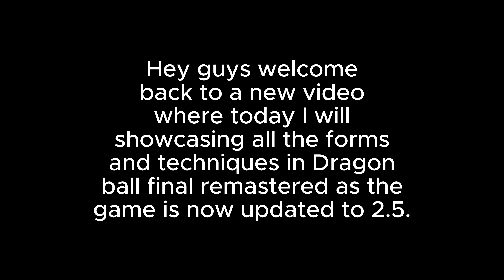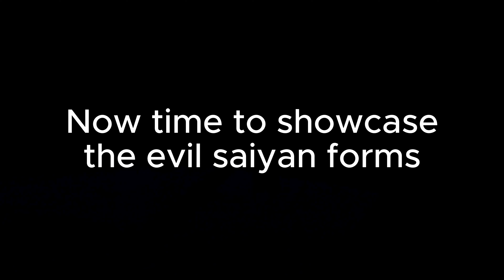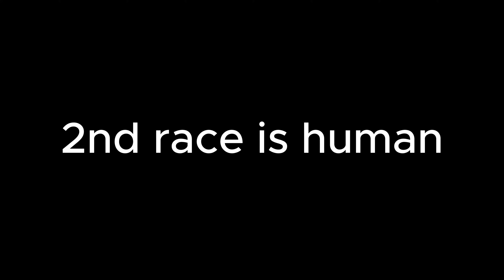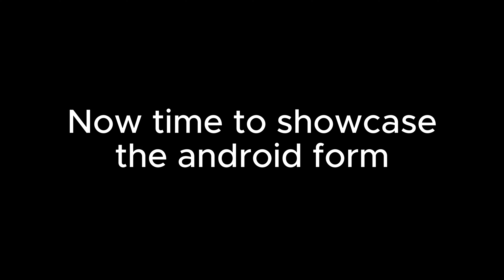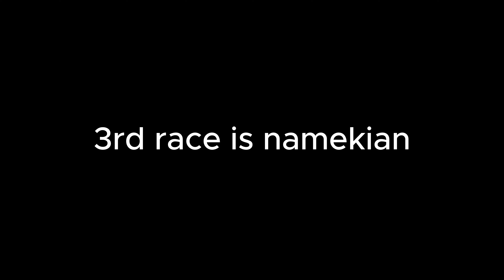Dragon Ball Final Remastered all forms and techniques update 2.5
Hey guys welcome back to a new video where I will be showcasing all the forms on the good side and evil side. As you know this game has been updated to 2.5 and did some changes to the forms and revamped the whole of earth. if you want to see more content like this please hit the like button and turn on post notifications on

?sub_confirmation=1

 Saiyan: SSJ, SSJ2, SSJ3, SSJ4, SSJ5 (gamepass), SSJ God, SSJ Rage, SSJ Blue, SSJ Blue (Movie), SSJ Rose, SSJ Blue Evolution (defeat vegeta to unlock) and SSJ Rose Evolution.

Namekian: Super namekian, Latent Ability Release, demon namek, god namekian and orange namekian

 Majin: Angry Majin, Super Majin and Devourer.

Arcosian/Frieza: 2nd Form, 3rd Form, Final Form, 5th form, Golden Form and golden 5th form

Human: Full power (fury), Buff form, No Ego Zone and Awakened Mortal

Android: super android

Jiren: Full power, Hatred and unbound form

saviour from heaven (gamepass)

Techniques: kaioken and super villainous mode, I do not own majin mark